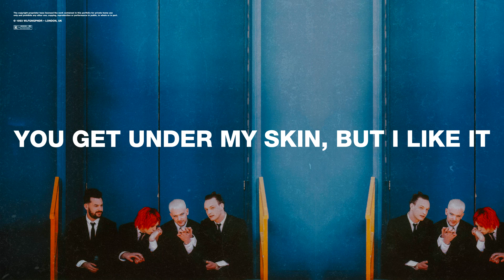"You Get Under My Skin, But I Like It" - The 1975 | Indie Pop Type Beat